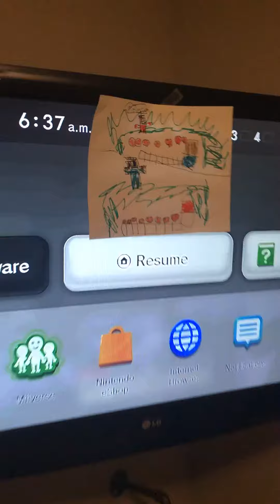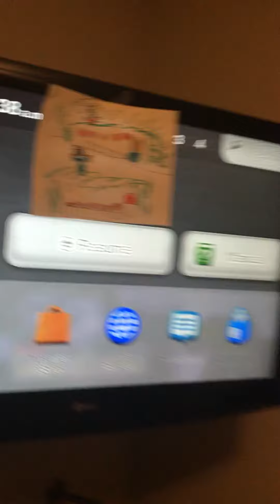Three player Preston and Kaz playing Minecraft pocket addition video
How to play Minecraft pocket edition ask is to is to break blocks why is duke craft a is to jump and be is to punch so that is the thing